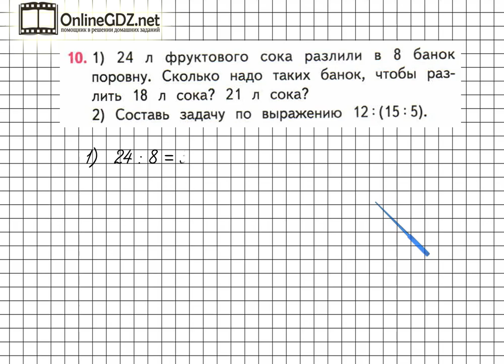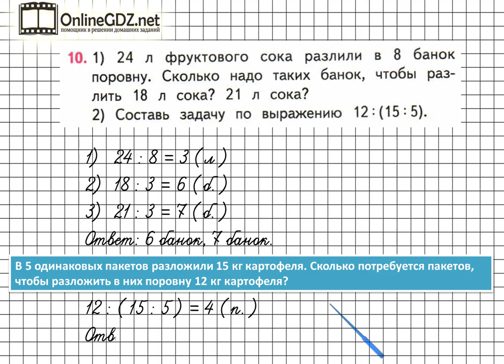Страница 105 Задание 10 – Математика 3 класс (Моро) Часть 1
Если хотите выполнить упражнение №10 на странице 105, вы должны уметь решать составные задачи в 2 действия, а также составлять задачи по данным выражениям, выполнять деление двузначных чисел на однозначные числа. Справиться с этим упражнением будет легко, если сначала вы посмотрите видео с подробным объяснением.